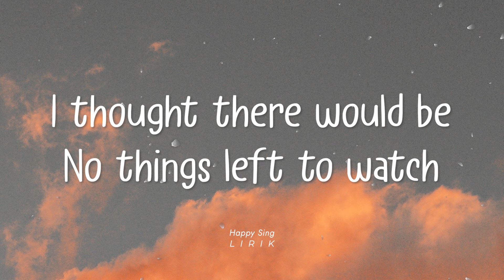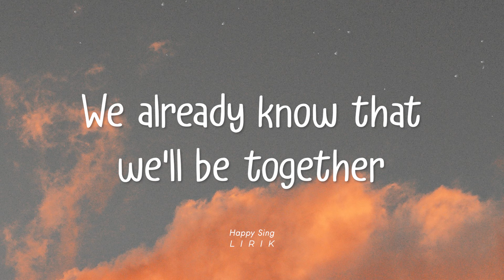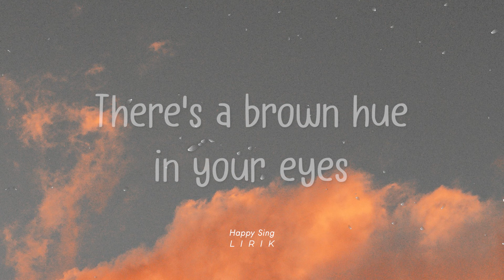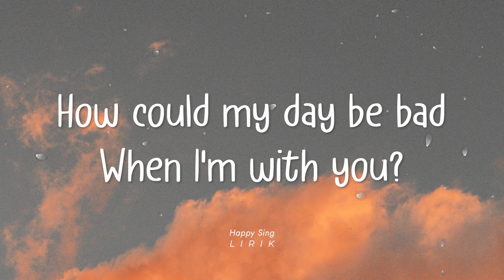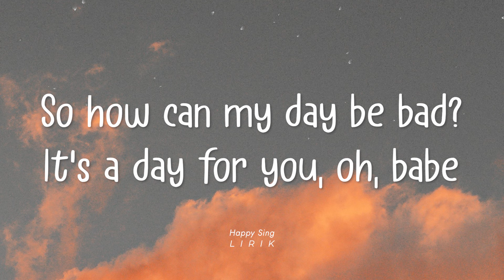wave to earth - bad (Lyrics)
wave to earth - bad (Lyrics) semua hak milik artis dan label asli.